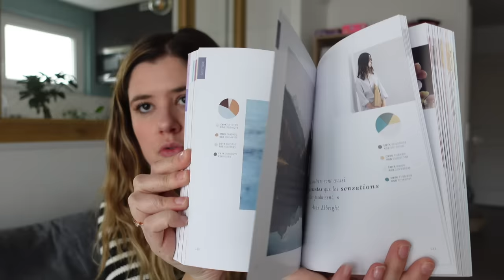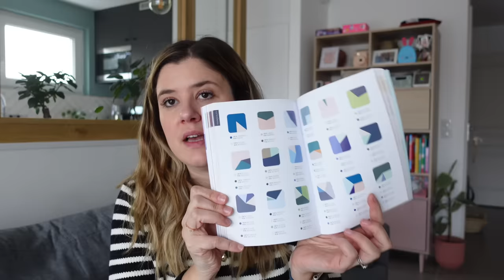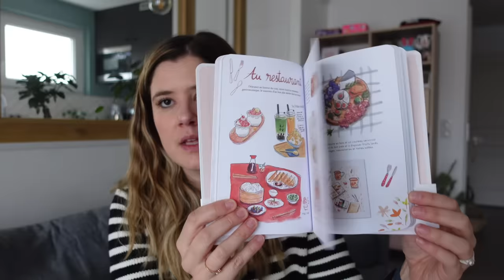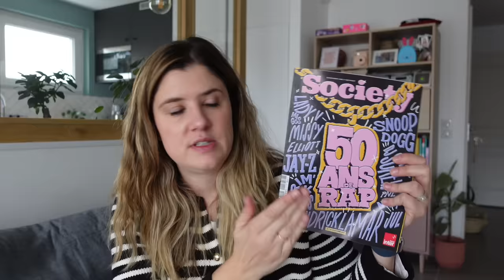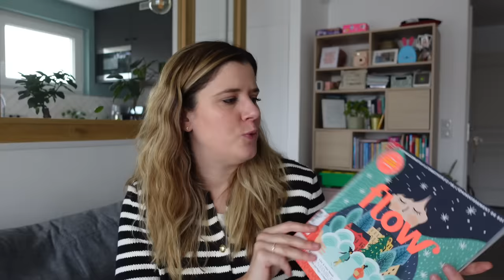Mes cadeaux de Noël 2023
Produits mentionnés :

– Livre La Palette Parfaite*
– Créez votre carnet de souvenirs à l’aquarelle: Inspirations et conseils*
– Carnet de souvenirs à l’aquarelle*

Je porte :

– mascara : Lash Paradise waterproof L’Oréal*